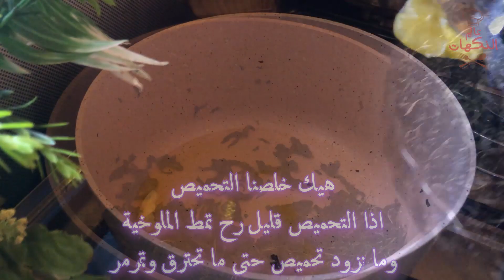ملوخية بالدجاج وباللحم عالطريقة الحلبية ناعمة وخشتةو بدون ماتمط ناجحة ملوكية كان اسمها ولا غلطة